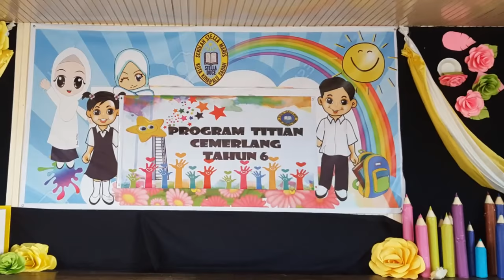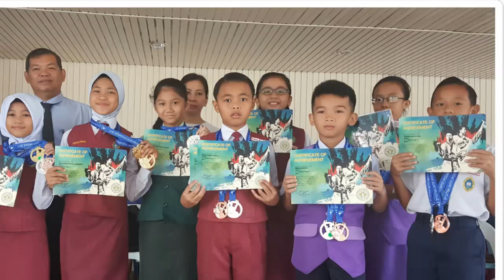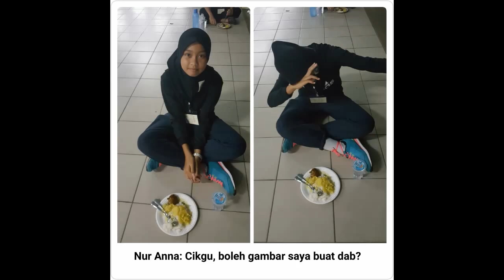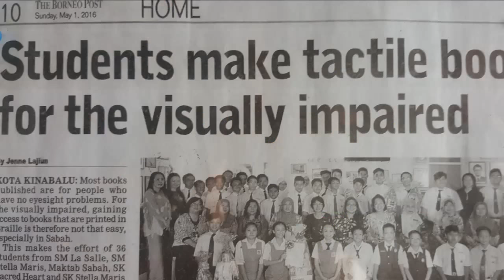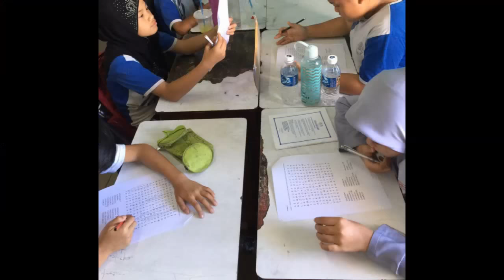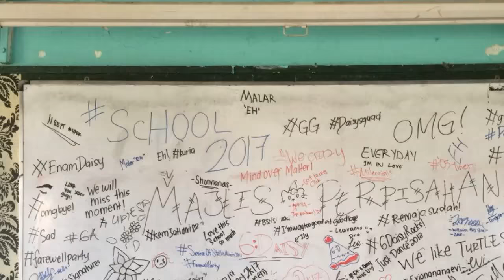Year 6, 2017